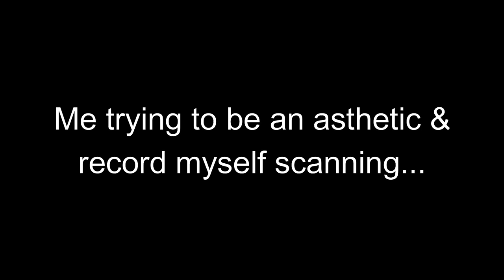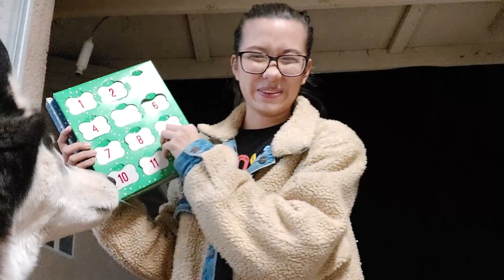ADVENTuring In A Walmart | Vlogmas: Day 12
I'M NOT FREAKING OUT, YOU ARE. It's vlogmas day 12 aka half way through till Christmas aka you can finally sing the whole 12 days of Christmas song.